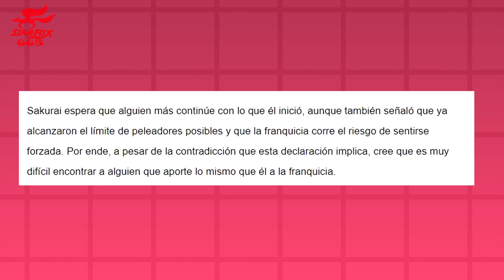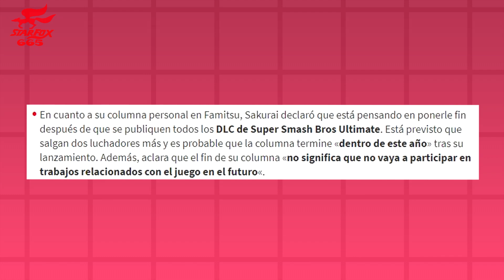¿El Super Smash Bros Ultimate es el ÚLTIMO SMASH?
En este video responderemos a la pregunta si habrán más smash a futuro, con fuentes oficiales que hablan de ello.
Fuentes:
Sakurai siempre considera cada smash como el último...
Sakurai puede que no este en el siguiente smash...
Sucesor de Sakurai...
Satoru iwata y Sakurai...